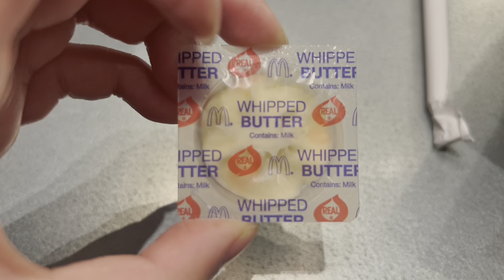college days: lion cubs, baking portuguese egg tarts and tiramisu, international mcdonalds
college days sans college. come along with me enjoying the last year of college. i saw the new lion cubs at the lincoln park zoo, i baked portuguese egg tarts, and made hong kong milk tea to make hong kong milk tea tiramisu, and i went to the international mcdonalds located in west loop. i hope you enjoy! please like and subscribe ♡

roosevelt red line station
northwestern university immediate care in the roosevelt collection
lincoln park zoo
lincoln park
university of chicago campus
grant park

about me
hello! i'm cindy. on my channel, you'll see daily vlogs around the city, fashion videos here and there, and some traveling! thanks for stopping by, and please subscribe! if there is anything you would like to see in chicago, comment it and let me know ♡